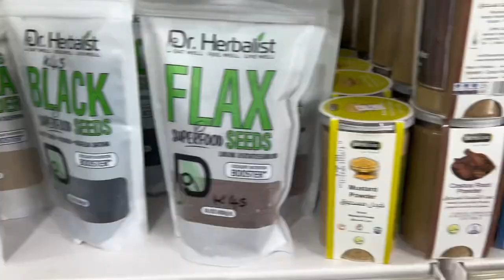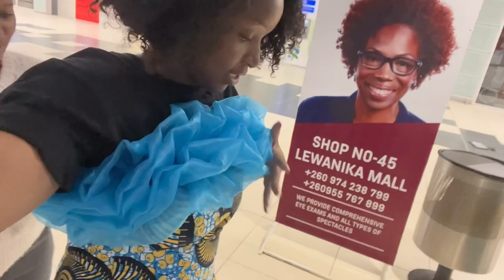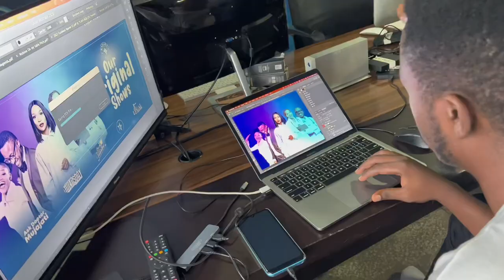VLOG| BTS OF NEW TV SHOW + NEW NAILS + MEETINGS + ERRANDS + life in between